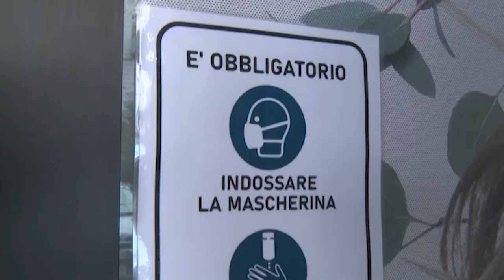Covid, nuovi contagi: balzo di Arezzo e Terranuova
Nel capoluogo 25, altri 9 Terranuova Bracciolini. I contagi da covid in provincia di Arezzo si diffondono ancora oggi tra 18 diversi comuni. Come fascia d'età colpiscono soprattutto i più giovani sotto i 18 anni.